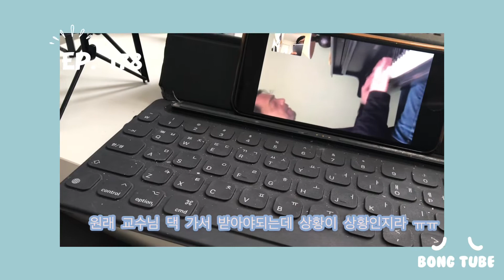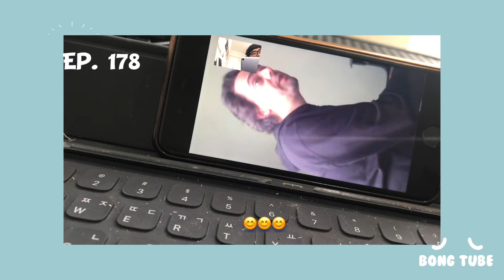🇳🇱 EP. 178 네덜란드 이야기 | 학교를 못가니까 전공 수업을 온라인으로 듣는 네덜란드 재즈 피아노 유학생의 하루.. 언제쯤 이 사태가 끝날려나?..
학교 안간지 몇일 됬더라...
오늘 온라인으로 피아노 레슨 받았어여..
원래 교수님 댁 가서 받아야되는데 상황이 상황인지라..